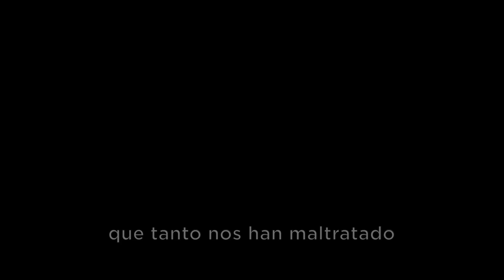XIXÓN8M ¿Te lo vas a perder?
Xixón, 8 de Mayo. Iñigo Errejón - Emilio León. PODEMOS